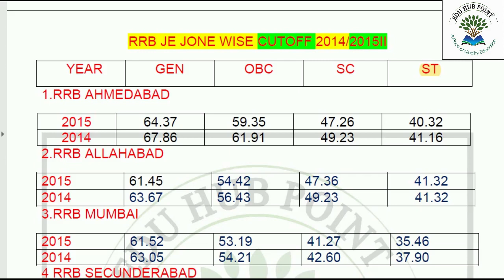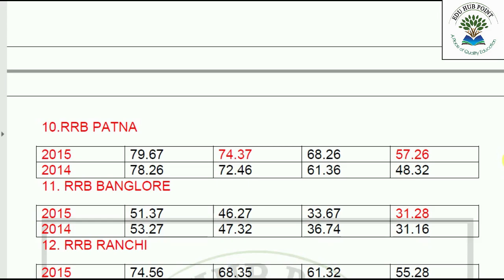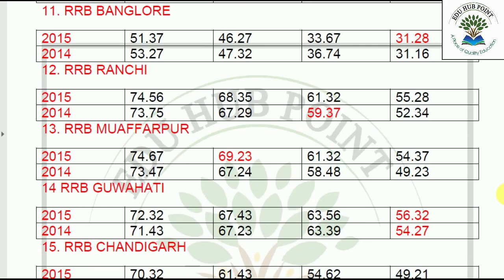RRB JE PREVIOUS YEAR CUTOFF MARKS 2014/2015!!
in this video, we discuss about  jone wise cutoff marks.. it will help you to choose rrb.. and plan your study..